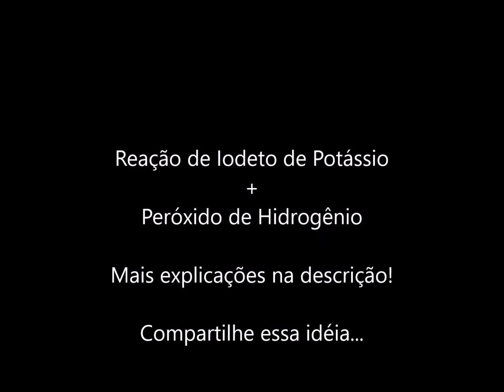Pasta de Dente de Elefante: Catalisadores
Essa reação é uma das mais bacanas dentro da química! Eu utilizei este experimento para explicar estresse oxidativo... Aproveitando para falar sobre doenças degenerativas do Sistema Nervoso Central... Alzheimer e Parkinson... Câncer

Para mais informações dá uma chegadinha no Blog...